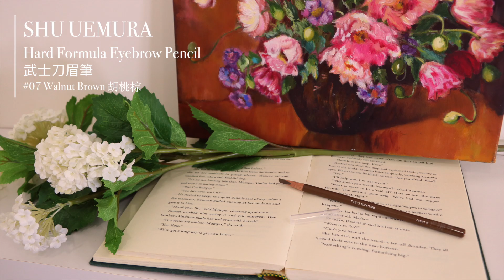慵懶乾燥玫瑰花妝 Sultry Rose Makeup | The Real Rosie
乍暖還寒的春天令人格外慵懶，我決定把春日的慵懶與嬌柔畫在臉上，分享給大家我的乾燥玫瑰妝。

P R O D U C T S :

- Make Up For Ever Step 1 Skin Equalizer Nourishing Primer 第一步奇肌對策隔離霜
- Giorgio Armani Designer Lift Smoothing Firming Foundation 設計師V型緊緻粉底液 #2
- Givenchy Prisme Libre Loose Powder 新一代魅力4G幻彩蜜粉 #5
- Shu Uemura Hard Formula Eyebrow Pencil 武士刀眉筆 #7 胡桃棕

- Urban Decay Naked3 Eyeshadow Palette
- Shu Uemura Eyelash Curler 睫毛夾
- Visee Color Compact Gel Liner 柔滑魅色眼線膠筆
- D.U.P Eyelashes Glue 長效假睫毛膠水 #501 撕除式透明
- Ardell Lashes #331 Black
- Maybelline Hyper Sharp Liner 超激細抗暈眼線液 Brown 棕色
- Kiss Me Heroine Make Long And Curl Mascara 捲翹自然濃密防水睫毛膏 Brown 玫瑰棕
- Benefit Hoola Matte Bronzer 瑪其朵蜜粉盒
- Nars The Multiple All In One 亮彩膏
- M.A.C Retro Matte Liquid Lipcolor 超霧感唇釉 Burnt Spice
Blog 介紹：霸氣駕馭土色唇

- Absolute New York Matte Lipstick 霧感啞緻唇膏 Old Mauve